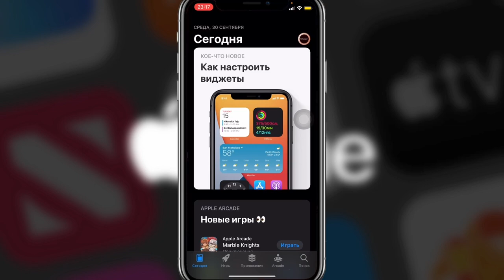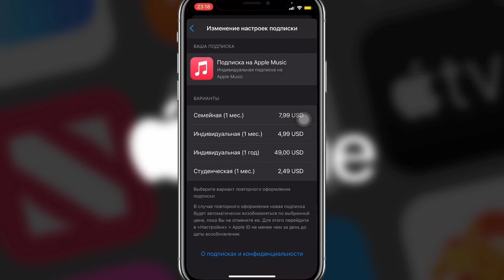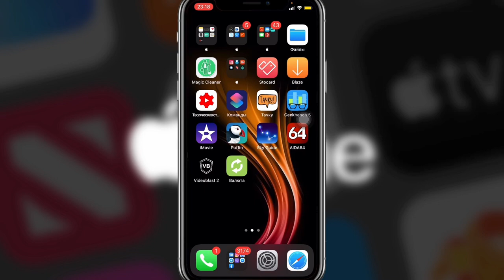Отмена любой Apple подписки (Music, TV, Arcade, Fitness, News, iCloud)